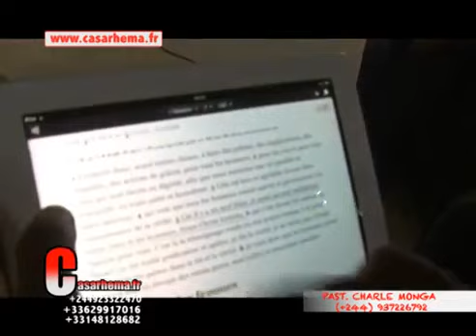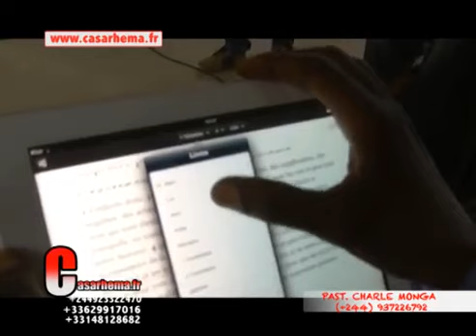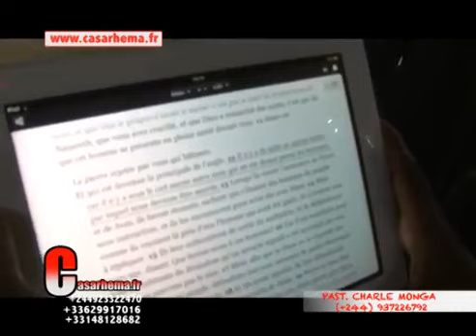Certains musiciens chrétiens déforment la parole de Dieu Past Charles Mongo remet les choses